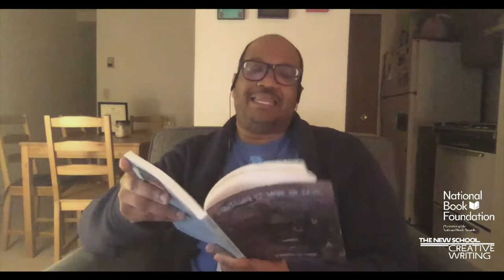Tommye Blount, 2020 Poetry National Book Award Finalist, reads from FANTASIA FOR THE MAN IN BLUE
FANTASIA FOR THE MAN IN BLUE, by Tommye Blount
Four Way Books

Every year, the National Book Foundation partners with The New School’s Creative Writing Program to present readings by each of the National Book Awards Finalists. It’s a special opportunity to hear these celebrated authors together in one place, and you can watch here or directly on YouTube. The 2020 reading features the Finalists in Fiction, Nonfiction, Poetry, Translated Literature and Young People’s Literature.